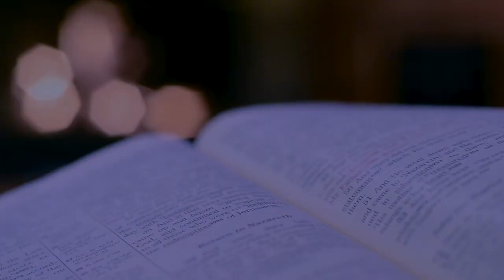¡REGOCÍJENSE! | Pasión por el Evangelio | Mauricio I. Pérez | Domingo de Gaudete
¿Por qué se llama Domingo de Gaudete el tercero de Adviento? ¿Por qué Juan Bautista predicaba en el desierto? ¿Qué significa que no pudiera desatar la correa de las sandalias de Jesús? Descúbrelo en este interesante análisis bíblico del Evangelio que leemos en la Santa Misa.
LOS 4 SUEÑOS DE JOSÉ - Análisis Bíblico
La fascinante conferencia que dictó Mauricio a lo largo del Año de San José

UN PESEBRE EN TU CORAZÓN
Léelo impreso o en Kindle pidiendo tu copia en Amazon o escucha el nuevo audiolibro que puedes descargar de

¡CON GANAS DE VIVIR!
Pide el libro impreso o en Kindle en Amazon.